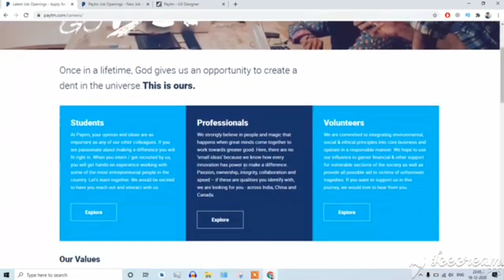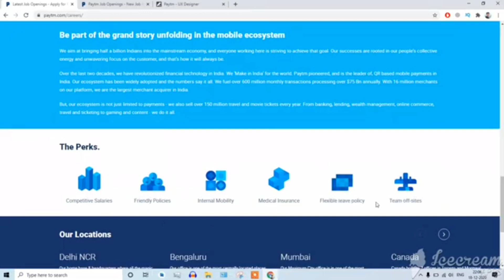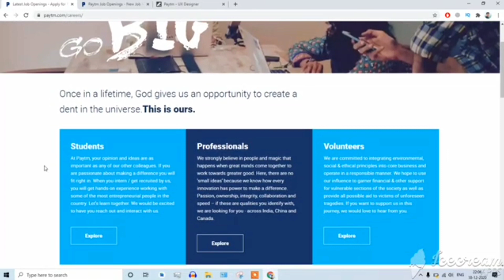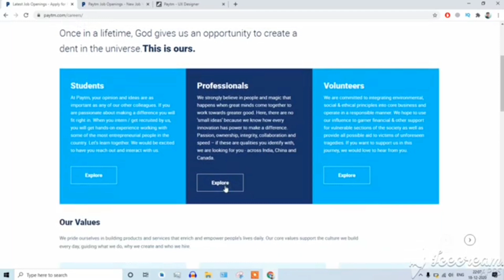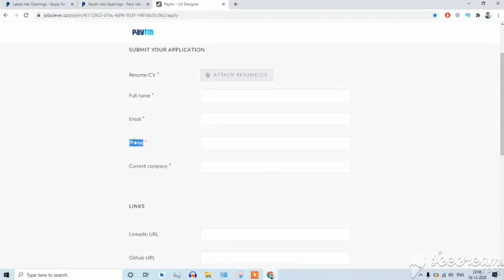50,000Rs Job In Paytm For Students || How To Apply Job Online After 12th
50,000rs Job In Paytm For Students || How To Apply Job Online After 12th

Latest job openings at Paytm, apply new job vacancies for various positions. ✓Work with Us ✓Apply Jobs ✓Job Vacancies ✓Current Openings.

► How To Get Job In Bank After 12th || Bank Me Job Kaise Paye Or Konsa Course Kare

► Ghar baithe typing job in hindi  Ghar bethe pesa kese kamaye Make Money With Typing work at Home